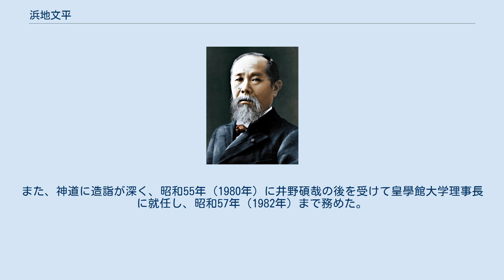浜地文平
浜地 文平（はまち ぶんぺい、明治26年（1893年）2月22日 - 昭和61年（1986年）6月21日）は、昭和期の日本の政治家。
衆議院議員（当選8回）、皇學館大学理事長（第3代）などを務めた。
三重県度会郡吉津村（現・南伊勢町）出身。
 伊勢度会郡吉津村の寒村で貧農の出身。
三重県師範学校（後の三重大学教育学部）を卒業。
その後、郷里の吉津小学校の教壇に立っていた。
戦前からの政治家で戦前派代議士であった。
30歳で吉津村長に就任、その後大湊町長を経て三重県議会議員を4期務める。
昭和12年（1937年）の第20回衆議院議員総選挙に三重県第2区から立憲政友会公認で立候補して初当選、その後通算8回総選挙に当選した。
衆議院予算委員会委員・運輸政務次官・災害対策特別委員長・衆議院懲罰委員長・自由民主党総務委員長・地方行政絵委員長・自由民主党財務委員・衆議院農林水産委員長などの要職を歴任。
水産業界に造詣が深く水産団体（日本鰹鮪漁業連合会長及び日本漁船保険協会理事長）などの重要な役職についている水産族で、又保守的な文教族として鳴らした。
趣味も多彩で書道・随筆・短歌専門で短歌は蛍句と号し歌集「つゆ草」があり、「人生行旅」の著作がある。
戦後も公職追放期間中を除き長く議員の職にあり、昭和41年（1966年）勲一等瑞宝章を受章。
これを機に、当時三重県議会議員だった藤波孝生を後継に指名し、政界を引退した。
また、神道に造詣が深く、昭和55年（1980年）に井野碩哉の後を受けて皇學館大学理事長に就任し、昭和57年（1982年）まで務めた。
昭和61年（1986年）6月21日、93歳にて死亡。